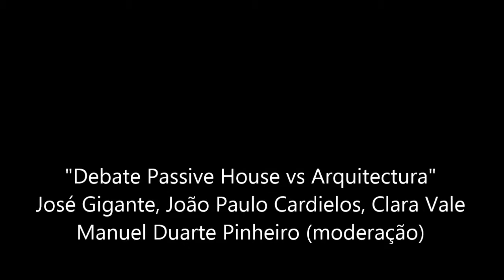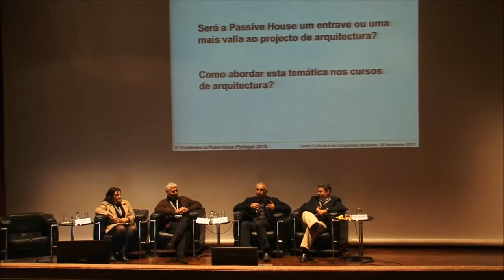3ª Conferência Passivhaus Portugal 2015 - Sessão 4 - 4 Debate: Passive House vs Arquitectura?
3ª Conferência Passivhaus Portugal 2015
Sessão 4 (Passive House e Arquitectura)
Debate: Passive House vs Arquitectura?
Oradores: Manuel Duarte Pinheiro; José Gigante; João Paulo Cardielos; Clara Vale

A 3ª Conferência Passivhaus Portugal 2015 decorreu nos dias 27 e 28 de Novembro de 2015, no Centro Cultural e de Congressos de Aveiro com a organização conjunta da Associação Passivhaus Portugal e da Homegrid. No dia 27 de Novembro, sexta-feira, decorreram 2 workshops Passive House e no dia 28, sábado, tiveram lugar as quatros sessões da conferência e a exposição. Esta terceira edição do evento contou com a participação de cerca de 200 pessoas na conferência e de 40 em cada workshop, totalizando cerca de 280 participantes. A exposição contou com a participação de 20 empresas que expuseram os seus produtos e soluções adequadas à Passive House.